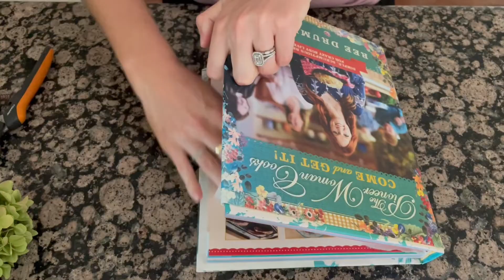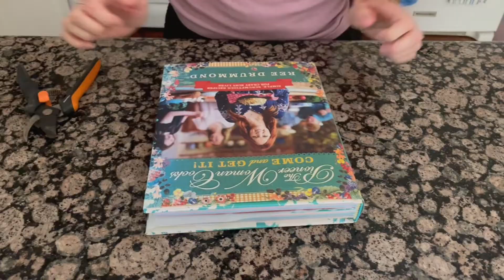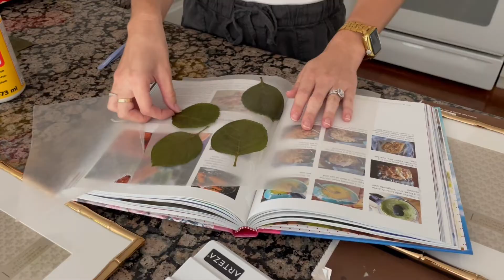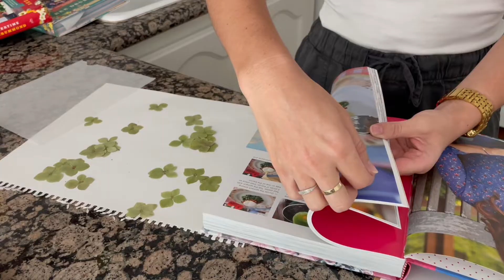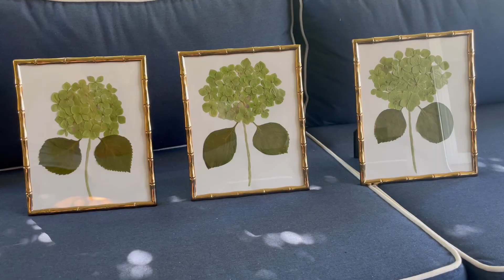Pressed Flower Art - Hydrangea - DIY Project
Gold Bamboo Frame (8x10):

Watercolor Set:

Art Paper (18x24 for larger frames):

Art Paper (9/12 for smaller frames):

My Favorite Garden Gloves:

Fiskars Pruners:

Fiskars Pruning Snips:

My Favorite Knee Pad: